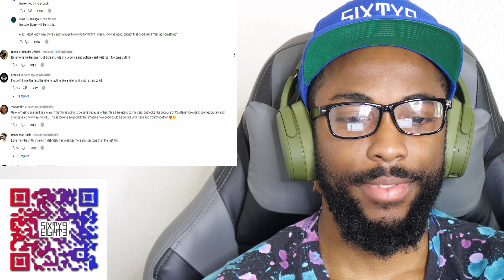CaliKidOfficial reacts to Scream VI Official Trailer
scream vi, paramount pictures, scream vi official trailer, scream vi official trailer reaction, horror, jenna ortega, hayden panettiere, courtney cox